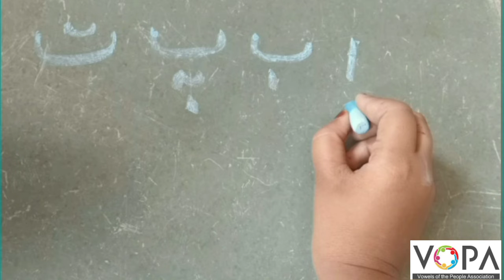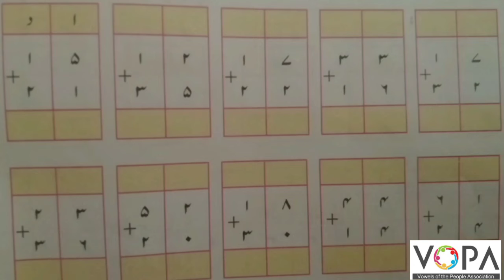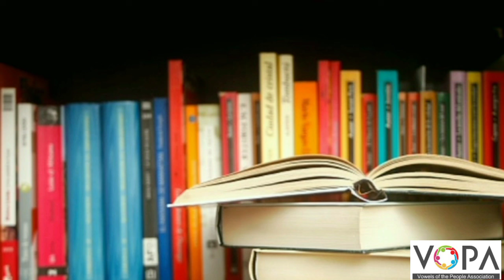3rd | Evs | Chap no.19 | ہمارا اسکول | V1 | Vschool